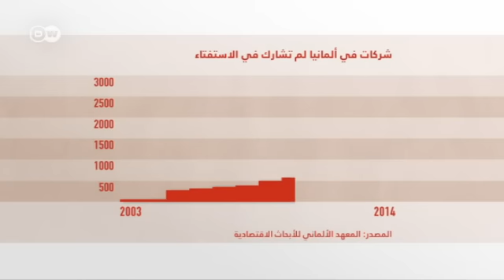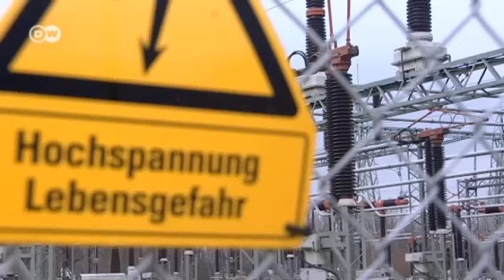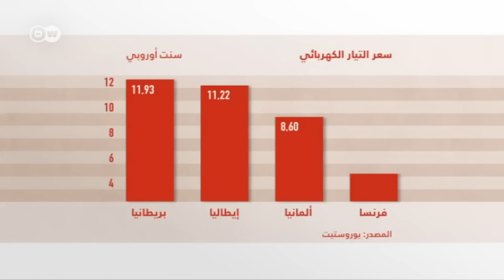تحدي تمويل الطاقة البديلة | صنع في ألمانيا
التحول إلى الطاقة البديلة في ألمانيا هو خطة باهظة التكاليف، ويتحمل المستهلك الجزء الأكبر من فاتورتها. المواطن العادي، أو المستهلك الصغير، يقوم بدفع حصته شهرياً من هذا التحول، بينما تمكنت بعض الشركات الكبيرة من العثور على ثغرة قانونية تمكنت من خلالها من الحصول على إعفاء من دفع ما يترتب عليها من فاتورة التحول في الطاقة. أمر أثار جدلاً كبيراً.